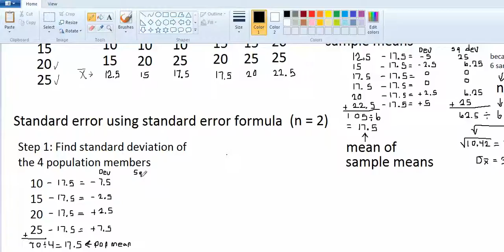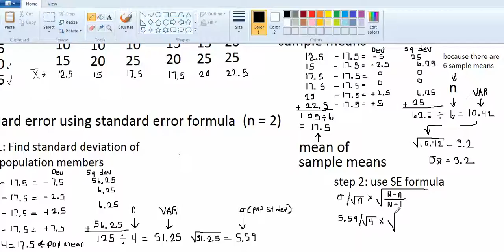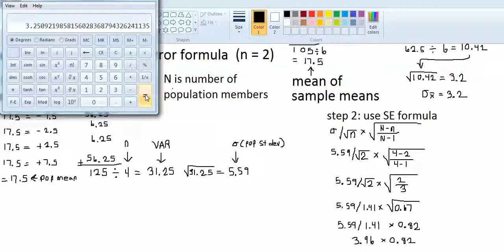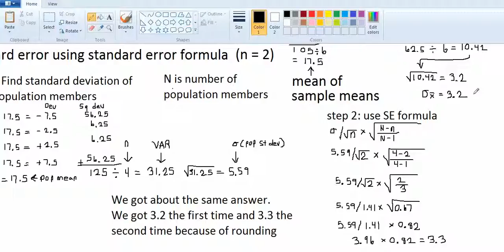SE part 2